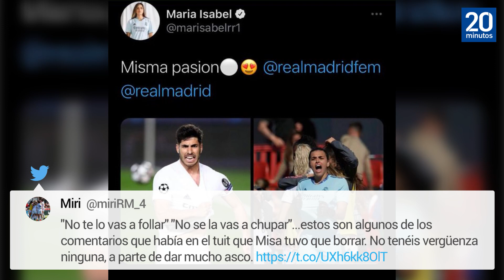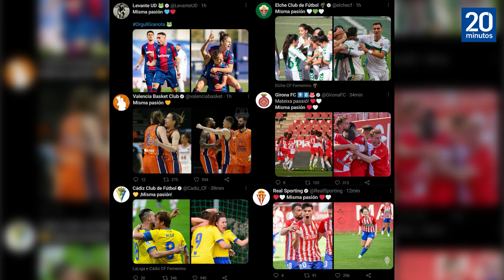"Misma pasión": el acoso machista a Misa, portera del Madrid, se convierte en una ola de igualdad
La portera del Real Madrid, Misa Rodríguez, publicó una foto suya junto a otra de Marco Asensio y recibió comentarios despreciables. Poco después, decenas de compañeros y clubes le mostraron su apoyo